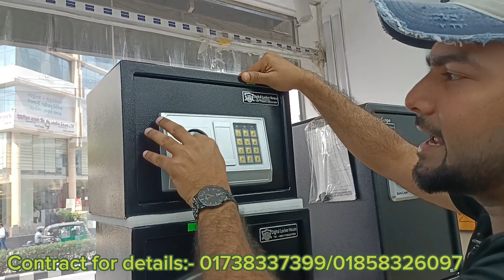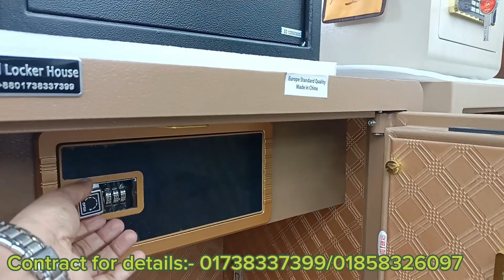টাকা , পয়সা,গহনা, ও মূল্যবান জিনিসপত্র সুরক্ষিত রাখুন ডিজিটাল লকারে।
আপনার মূল্যবান জিনিসপত্র, গহনা, দলিল, কাগজ পত্র সহ যে কোন জিনিসপত্র সুরক্ষিত রাখতে ব্যবহার করুন ডিজিটাল লকার।
আপনার যে কোনো পণ্য সুরেক্ষিত রাখার জন্য ব্যবহার করতে পারেন Digital_Locker_House এর লকার। ঢাকা সহ সারা দেশে পণ্য ডেলিভারি করা হয়। বাংলাদেশের যে কোনো জায়গা থেকে অর্ডার করতে পারেন।
ডিজিটাল লকার হাউসের মাইন ব্রাঞ্চ:- ২২ কামাল আতাতুর্ক এভনিউ, আতাতুর্ক টাওয়ার, বনানী।
এছাড়াও ঢাকা সহ চট্টগ্রামেও ব্রাঞ্চ আছে।
Shop#04,47DIT Extension Road, Hotel Al Salam(Ground Floor).
Fakirapul, Matijheel,Dhaka.

House#41,Sonargaon Janapath Road Sector 7, Uttara Dhaka.

1743, Sheikh Mujib Road, Agrabad, Chittagong